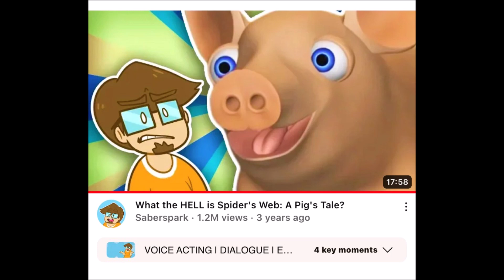No More/Reuse 3448